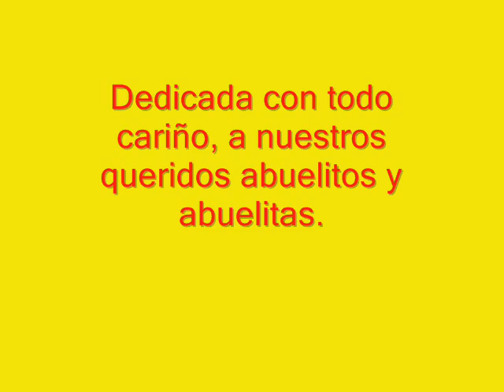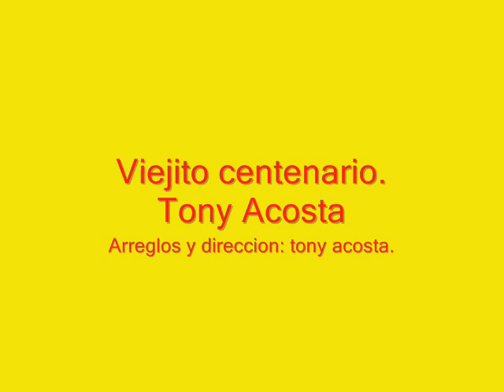Viejito centenario Tony Acosta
Esta canción la hice con una dedicación muy especial, a todos nuestros abuelos. Algunos como en mi caso, ya no los tenemos pero igual va con todo respeto para ellos. No los veamos por su ancianidad, como que ya no aportan nada por el contrario, por su experiencia y lo vivido, pueden dar mas que un joven. Recuerden; Si Dios nos permite vivir, ese es el camino que llevamos y para mi, sera un privilegio formar parte de todos los ancianos del mundo.
Compositor: O.O. Acosta/tony acosta